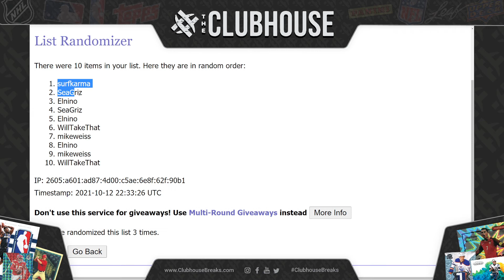FINAL CLOSER : JUST IN : 20-21 Topps Stadium Club Chrome UEFA RANDOM TEAM Group Break #6865